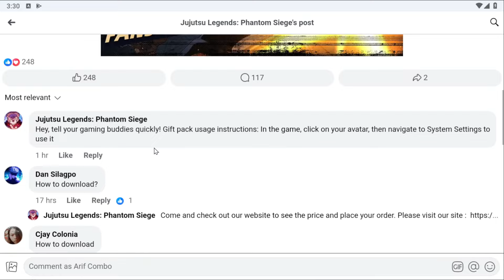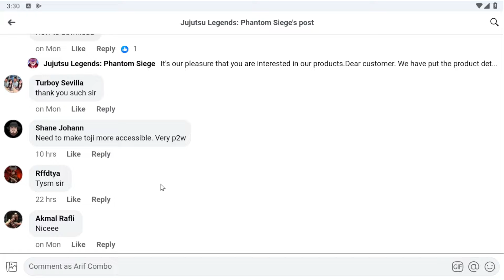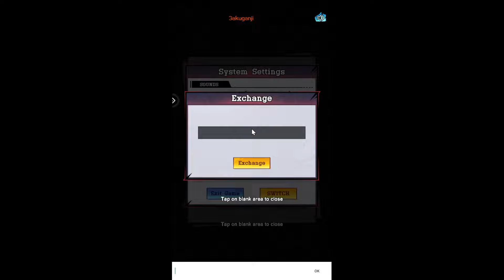gift code terbaru dan gacha lagi demi hero ur di game jujutsu kaisen tokyo saga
jam 14:00 dan 17:00 dan ada kesempatan
INFO GAME:
namanya Jujutsu Battles Tokyo Saga
size 1.5GB
playstore

gifcode

1.JJK666
2.JK6666
3.Battle999
4.CS461
5.CS724
6.Fans101
7.Fans304
8.FANS10000

Jika kalian nemu iklan di youtube aku, tolong jangan diskip ya ,anggap aja itu gift kalian ke aku seikhlas aja kok,terimah kasih semoga cita cita kita terkabulkan